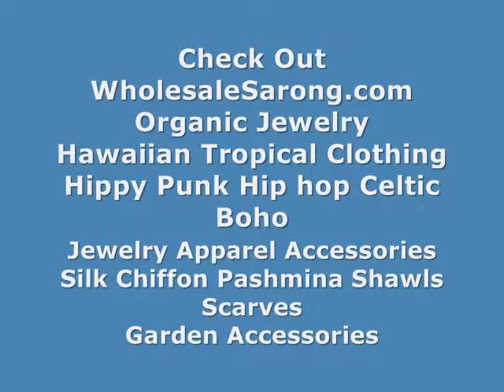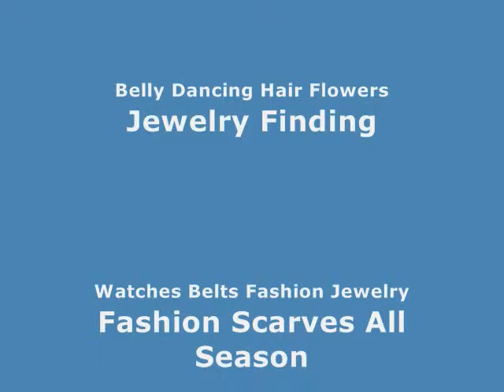natural musical instrument handmade in Bali bali handheld percussion WholesaleSarong.com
USD$4
Product code: maracas-handheld-percussion-2
handheld percussion musical instrument plain coconut shaker maracas rattle
Approximately 9 inches long, coconut shell ball around 3.75 to 4 inches in diamter

online music balinese bali handheld percussion
sales music instrument bali handicraft maracas precussion handheld
us find making music indonesia art maracas precussion handheld
how to play a percussion maracas precussion handheld
distributor manufacturers music instrument balinese bali coconut shaker maracas rattle